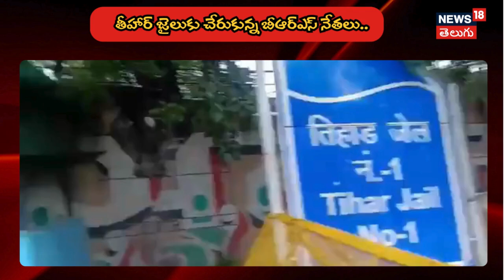MLC Kavitha gets bail | BRS leaders reached Tihar Jail | Delhi Liquor Scam Case | KTR | KCR | N18V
BRS leaders, including MLAs and MLCs, assembled at Tihar Jail to show support as MLC Kavitha was set to be released. The gathering highlighted the party's backing amid the Delhi Liquor Scam case.